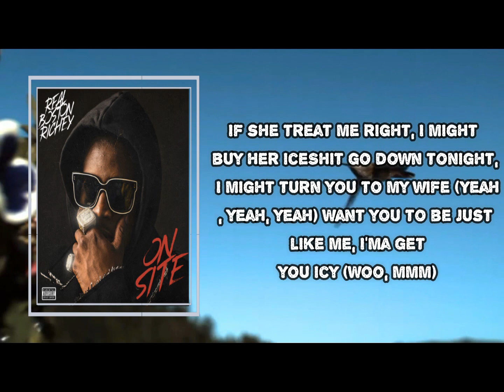Real Boston Richey - On Site (Lyrics)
On Site by Real Boston Richey
Album: Housing (Deluxe)

On Site Lyrics:
Runnin' through a light
If she do it right (Ha)
I might buy her ice
Yeah, nigga, Richey Rich, nigga
Prince of Bub', all that shit, nigga
Mr. Goyard Baggage himself

[Chorus]
Young nigga ridin' strikes
Shootin' shit on sight (yeah)
Grippin' on that pipe (Mmm)
Runnin' through the light (Huh)
If she treat me right, I might buy her ice (Haha)
Shit go down tonight, I might turn you to my wife (Yeah, Yeah)
Want you to be just like me, I'ma get you icy
Niggas tryin' to snipe me, they lookin' up my type beats
Like my bitches pricey, and I like 'em feisty (Mmm, mm)
Bitches tryna entice me, I'ma play it shiesty (Yeah, Yeah)
[Verse 1]
I got my switch up in thе A, don't wanna hit right
They goin' against whatever I say, nigga, that's unlikеly
Long as she doing whatever I say, I'ma treat her nicely (Nice, yeah)
Richey Rich, I'm double R, nigga, I move rightly (Yeah)
Won't hit yo' bitch, been in it too long, it don't excite me (Mmm)
I'm out on bond, but I still keep that shit beside me
I put shit down, just like a coach, he'll take a right knee
If shit go down when niggas be dying, this just where I'll be (Mmm)

[Chorus]
Young nigga ridin' strikes (Yeah)
Shootin' shit on sight (Mmm)
Grippin' on that pipe (Yeah)
Runnin' through the light (Yeah, yeah)
If she treat me right, I might buy her ice (Yeah)
Shit go down tonight, I might turn you to my wife (Mmm)
Niggas tryin' to snipe me, they lookin' up my type beats (Yeah, mmm)
Like my bitches pricey, and I like 'em feisty
Bitches tryin' to entice me, I'ma play it shiesty

[Verse 2]
I like bad bitches that keep it wavy (Wavy)
I like bad bitches that never played me (Never play me)
Fuck her good, I'm tryna turn her crazy
Leave it in, you gotta have my baby (That's my baby)
I been out here screamin' "Fuck you, pay me" (Mmm, mmm)
I been movin' right, they movin' shady (Shady)
If it ain't you, I use a rubber, I play it safely (Play it safely)
How you love that nigga? He fuck you lazy (Lazy)
He ain't even bought you no bag, he be playin' fugazi (Games)
No matter about my past, this shit'll never be the same (Mmm)
Damn near hit the club still flex on hoes just wearing a chain (Yeah)
If rap don't work, I'm back to sellin' bags, for shit, fasho
My face so good up in the hood, I set up shop at any store (Mmm)
Nigga play with me in the city, I get a bitch drop every loc'
Even when I went to prison, niggas ain't play when I dropped the soap (Mmm)
Ayy, gotta take it easy, crackers want that smoke
'Fore I dropped that weed game, I was sellin' dope
Ayy, niggas know what we bang, way before I spoke
Ayy, niggas playin' creep games, put him on that dope
Ayy, most of my niggas bleedin', some of my niggas loc
Ayy, all my niggas deep in, none of my niggas no ho (Yeah)
You ain't never leavin' that's for shit, fasho
Ayy, niggas think they leadin', time to up the score
Down in the DM
Yo Gotti
​golden hour
JVKE
Letter to Big Dump
YoungBoy Never Broke Again
[Chorus]
Young nigga ridin' strikes (Woo)
Runnin' through the light (Hmm)
If she treat me right, I might buy her ice
Shit go down tonight, I might turn you to my wife (Yeah, yeah, yeah)
Want you to be just like me, I'ma get you icy (Woo, mmm)
Niggas tryin' to snipe me, they lookin' up my type beats (Pow)
Like my bitches pricey, and I like 'em feisty (Mmm, mmm, yeah)
Bitches tryin' to entice me, I'ma play it shiesty (Woo)